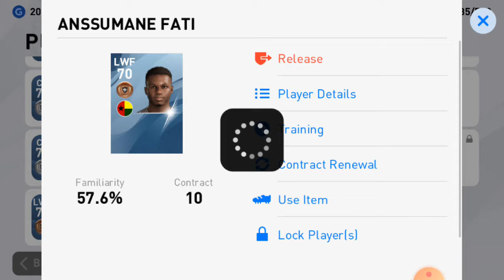اخيرا حصلت علي الاعب FATI في بيس ٢٠٢٠ من غير تعب 😱😱😱